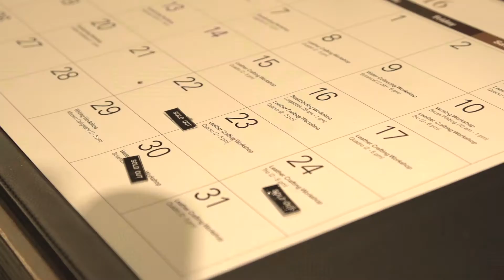Gentle Bones x Bynd Artisan Collaboration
Bynd Artisan is proud to work with upcoming local singer-songwriter Joel Tan. More widely known as Gentle Bones, Joel is the first local artist to be signed under Universal Singapore and is featured in the Forbes 30 under 30s in 2016. The Gentle Bones x Bynd Artisan Capsule Collection features the Cap, T-shirt, Key & Card Wallet and Drawstring Bag. Completed with a clear deboss finishing, the motif for the collection is conceptualised by Gentle Bones. Head down to our Atelier at Holland Village to view the collection today.

to find out more about our corporate video production services